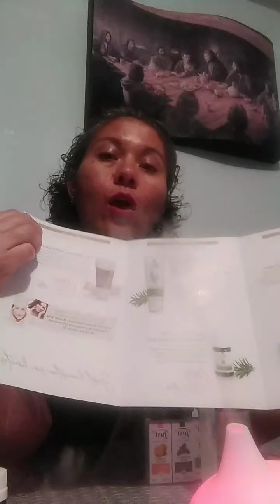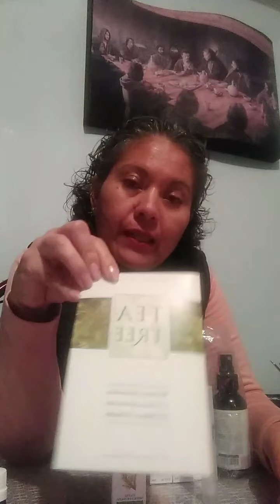✨✨KIT AROMATERAPIA 2021 ✨✨ Difusor gratis 😀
✨✨KIT AROMATERAPIA 2021 ✨✨

INCLUYE:

✨Aceite Esencial de Naranja 5ml
✨Aceite Esencial de Menta 5ml
✨Aceite Esencial de Palmarosa 5ml
✨Aceite Corporal Aromablend 120ml

🤩 Disponible hasta el 14 de Julio o agotar existencias
$699+ envio a todo México 🇲🇽